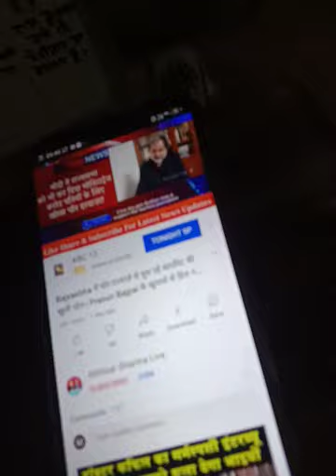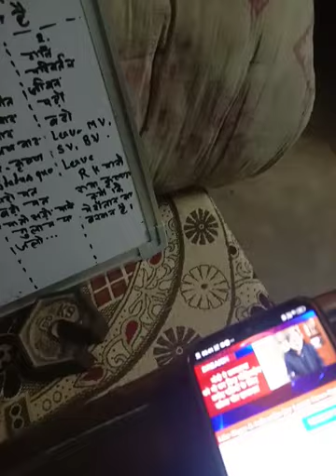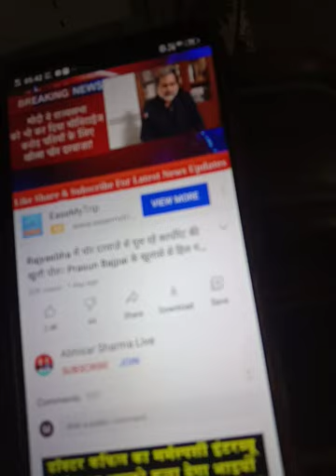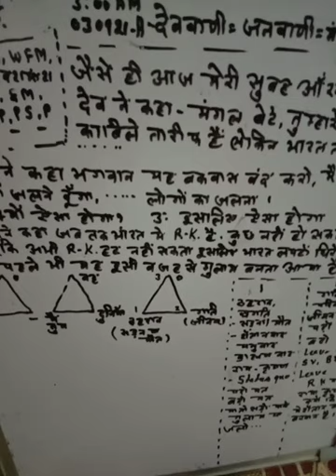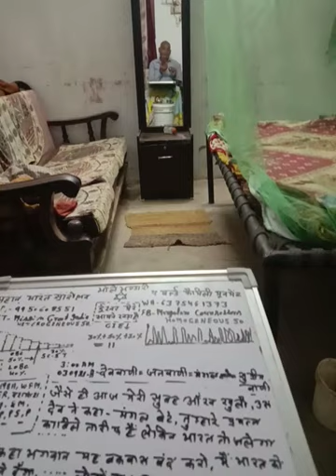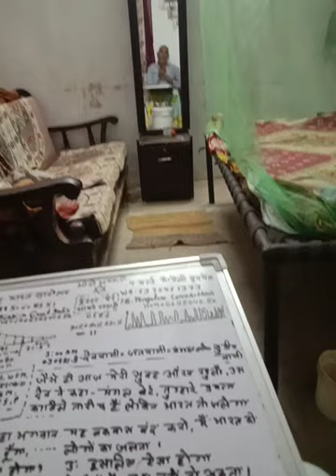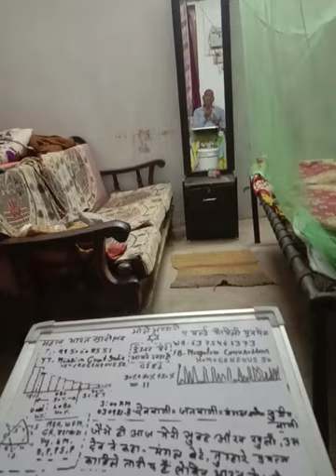030921A-देववाणी-कोरोनाकी तरह रामकृष्ण मेंभी समझ+दूरी रखे&बचें/देश और चैनलप्रेमी यह वीडियो 3बारदेखें